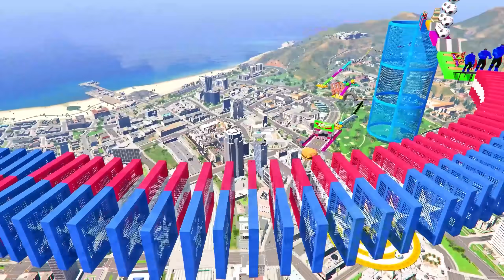SHINCHAN AND FRANKLIN TRIED THE IMPOSSIBLE INFINITY DOMINO BLOCKS PARKOUR CHALLENGE GTA 5